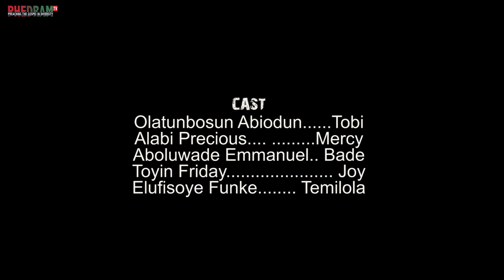INJURED HEART (WHAT IS LOVE Series 3) | Olatunbosun Shola film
God Bless you as you do so in Jesus name.

zenith bank
Olatunbosun Shola